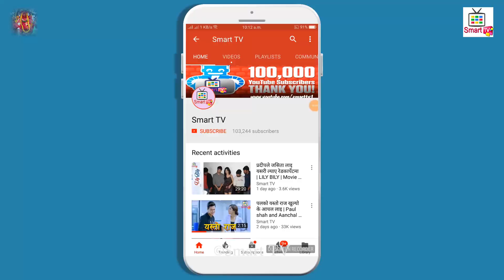अलौकिक माताले बाताइन मेघाको यस्तो रहस्यमय् बिगत र भबिस्य - मेघा परिन चकित || Sabita Mata & Megha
अलौकिक माताले बाताइन मेघाको यस्तो रहस्यमय् बिगत र भबिस्य - मेघा परिन चकित || Sabita Mata & Megha Ghimire
Interview With Sabita Mata & Megha Ghimire
Camera/Edit - Jevish Poudel